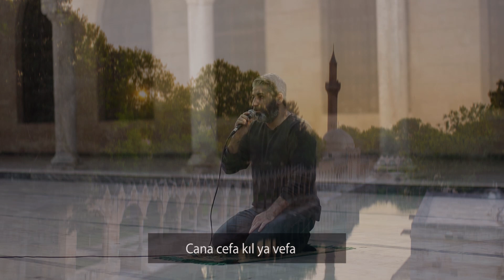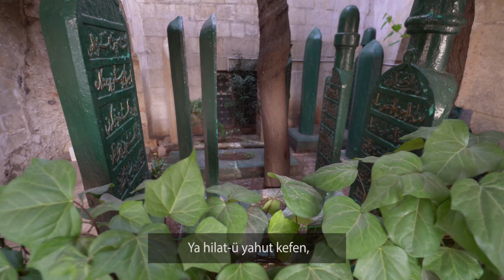Kahrın da hoş, lütfun da hoş Ya Kerim Allah - Şanlıurfa Büyükşehir Belediyesi